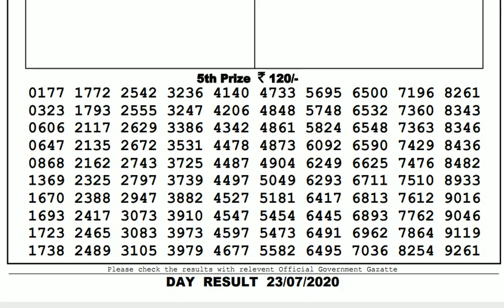Lottery Live I Lottery Results I Sombad Lottery 11.55am 04.00pm 08.00pm gdn